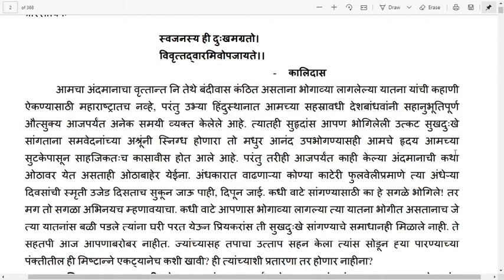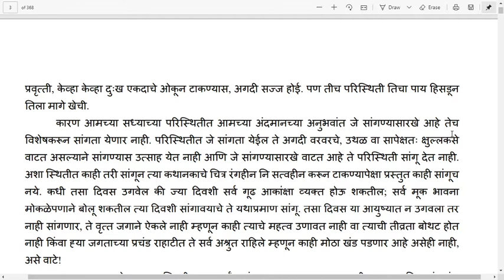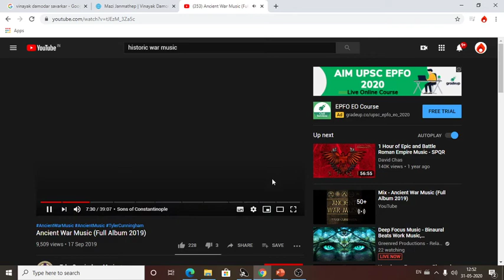MAZI JANMATHEP AUDIOBOOK PART - 1 || SWATANTRYAVIR VINAYAK DAMODAR SAVARKAR || BY MPSC PUNE 4K